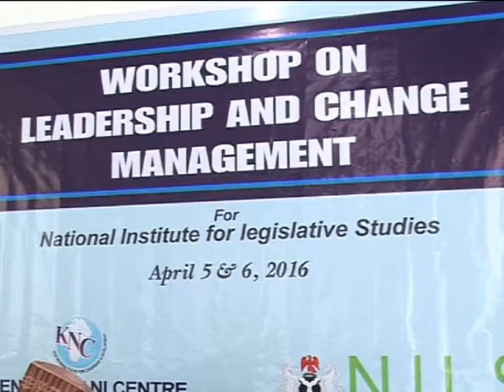Former Senate President Ken Nnamani on Support for Buhari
Former Senate President ken Nnamani has commended the leadership style of President Muhammadu  Buhari and calls on all Nigerians to fully support his administration in the face of challenges times.
Senate Nnamani was speaking during a workshop on leadership and change management organized by the National Institute for Legislative Studies  NILS